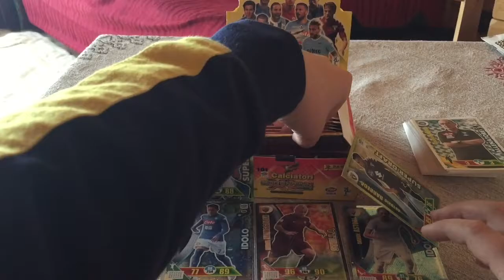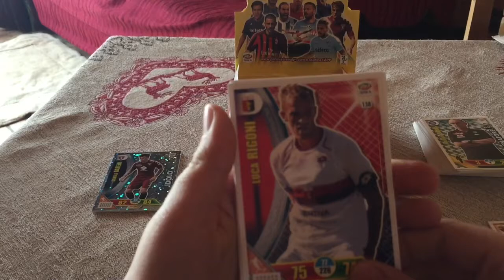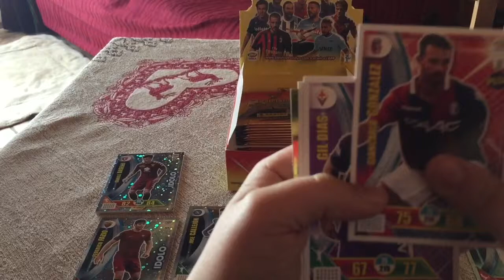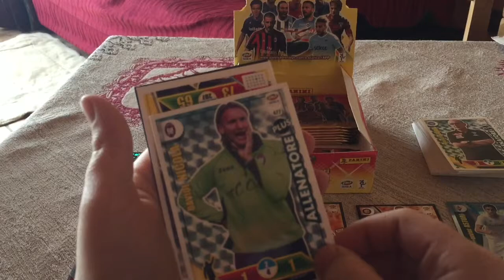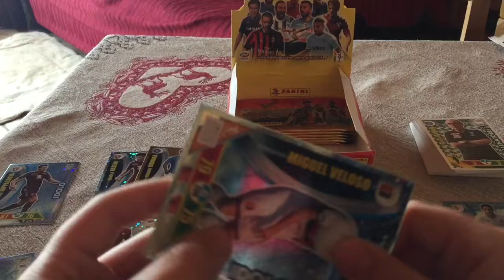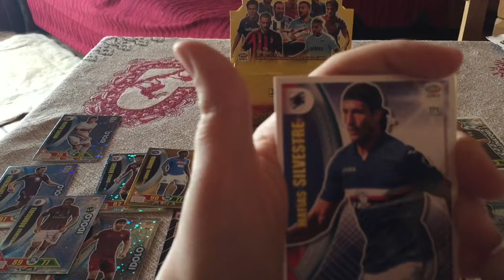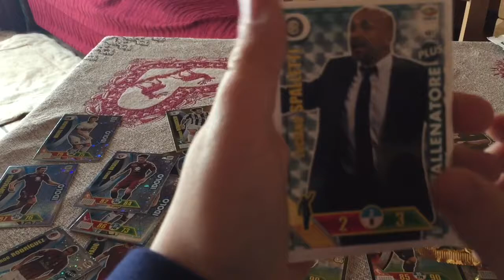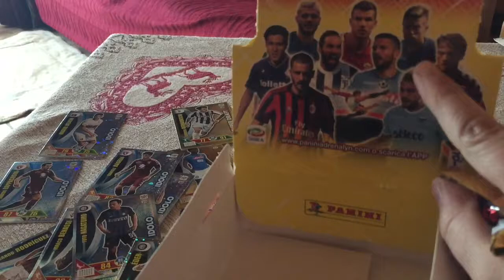Adrenalyn Xl Serie A 2017-2018